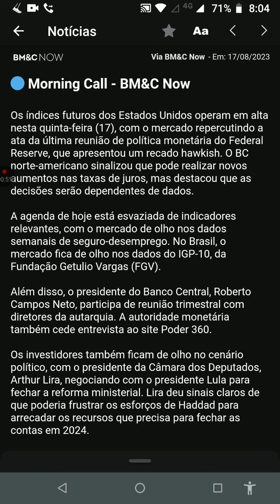Minuto 🐻 de Ouro! Haaam! Mau dia Brasil! aBBButre's news 1°Ed. NOTÍCIAS Quinta feira 17/08/23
Recado Hawkish do FED! ATENÇÃO: Este vídeo não é recomendação de compra ou venda de ações, índices, fundos, criptos ou comodites. Créditos: Nelogica!